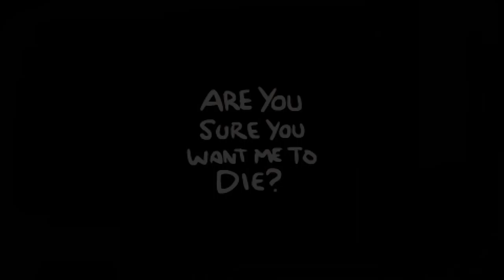What Even Is This Game?? | The Binding of Issac: Rebirth (Livestream Archive)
Streamed on June 22nd, 2019 on Twitch.